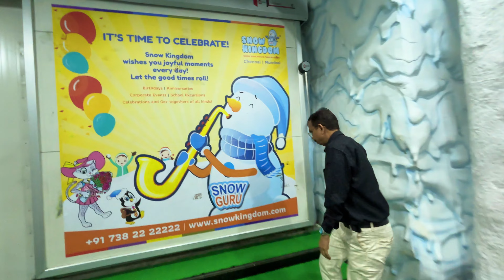Free Me Gaye SNOW KINGDOM Or Mazza Aa Gaya | Sudhir Singh Official | Vlog no 25